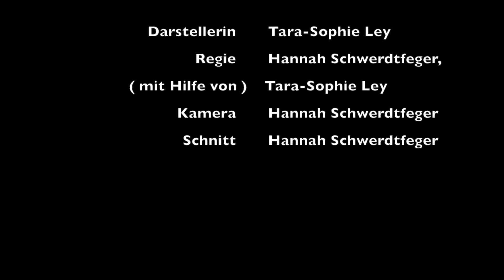After Dark - experimental film//art project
Thank you to Tara-Sophie Ley (insta: @tarasophieley) for joining my art project! The project is about extreme beauty or ugliness. This film contains both components and has a deeper meaning. Can you guess?
I don’t earn the rights for the song, it is from Mr. Kitty and it’s called „After Dark“ just as the title says.